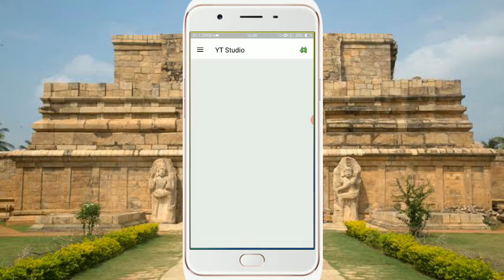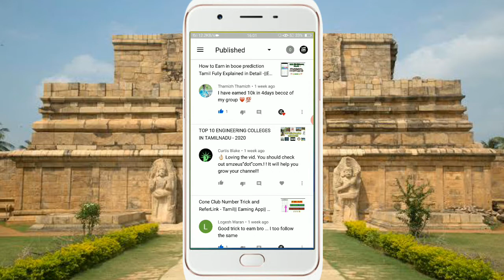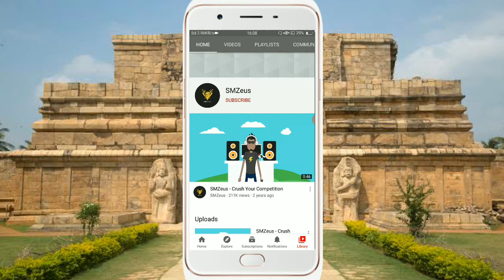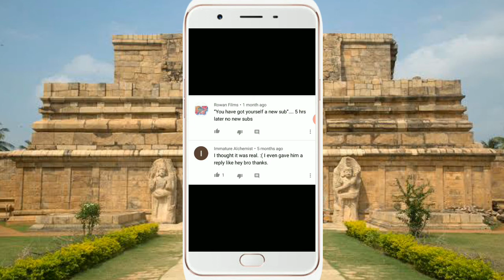SMZeus Fake OR Not -||Details explained||தமிழில் ||scam||With comment proof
SMZeus is a social media platform which explores about to increasing views or subscription counts. where someone May  comment about the website in your channel videos,unfortunately we believes that and will search on the SMZeus website in google in there it asks ourselves to register and collects the datas and finally it ask to pay for to make raise of subscription count .what will happen after the payment is clearly explained in this video.

                              Glad if you likes the video kindly share for many people